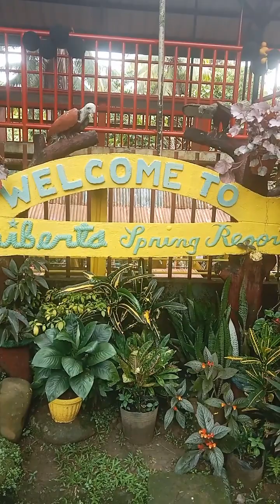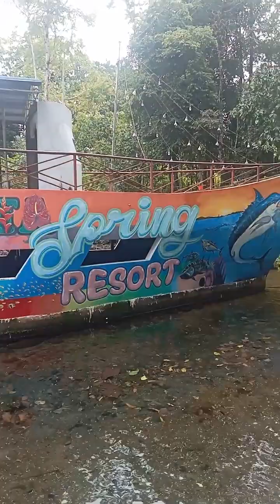Part 02 Ereberta Spring Resort, Mahayag, Zamboanga Del Sur.